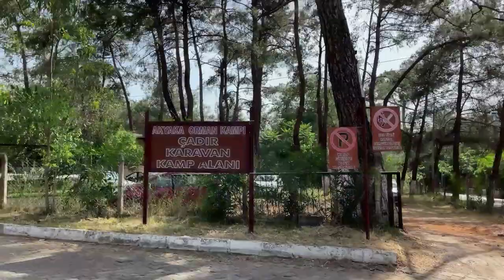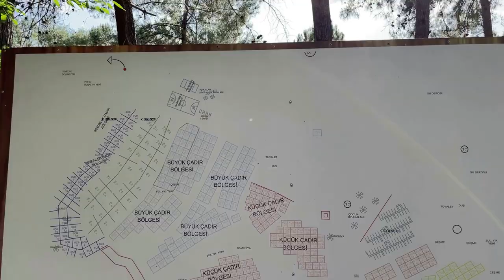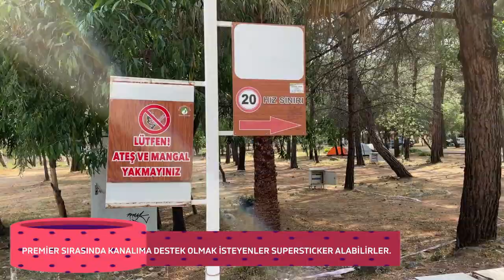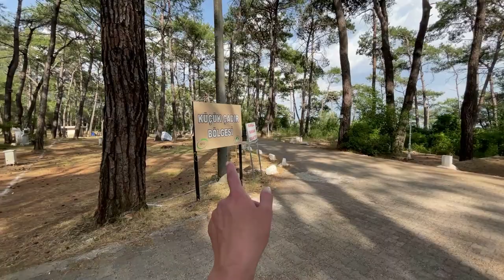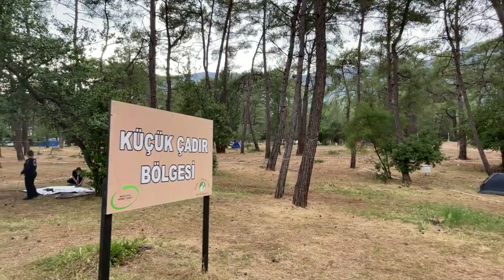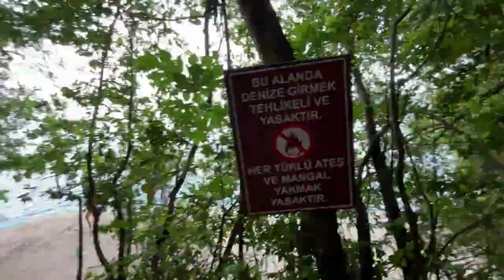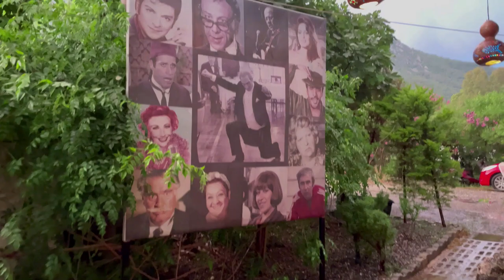AKYAKA ORMAN KAMPI KARAVANLAR VE GENÇLİK | 586.000 TL İLE KÖY YAŞAMINDA LÜKS BUNGALOV EV ÖRNEKLERİ.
AKYAKA ORMAN KAMPI
Muğla’nın Ula ilçesinde yer alan Akyaka Orman Kampı doğal ortamda huzurlu bir kamp yapmanıza imkan sağlamaktadır. Akyaka Orman Kampı, yeşile ve maviye doyabileceğiniz efsane bir ortama sahiptir. Gökova Körfezi manzaralı kamp yapmak isteyen doğa severler, yoğun olarak Akyaka Orman Kampını ziyaret etmektedir. Ula’ya bağlı Akyaka mevkiinde bulunan Akyaka Orman Kampı, çam ağaçları arasında ferah bir kamp yapmanıza fırsat sunmaktadır. Özellikle Muğla kamp alanları ve Akyaka kamp alanları denildiğinde, akla ilk gelen kamp yerlerinden bir tanesidir. Denize birkaç adımlık mesafede yer almaktadır. Hem orman, hem deniz manzarası sizleri bekliyor olacaktır. Yaşlıysanız hoş bana bile fark ermedi denize giderken zorlanabilirsiniz. Merdivenler beni benden aldı:)

Akyaka Orman Kampı tesisinin Muğla kent merkezine mesafesi 29,2 kilometredir. Ula ilçesi ile Akyaka Orman Kampı mesafesi ise 18,3 kilometredir. Akyaka Orman Kampı’na gitmek için; kendi aracınızı kullanabilir veya toplu ulaşım araçlarını tercih edebilirsiniz. Muğla – Ula – Akyaka – Gökova güzergahında hizmet veren; servis, otobüs, dolmuş, minibüs, midibüs ve taksileri tercih ederek, Akyaka Orman Kampı’na kolayca ulaşım sağlayabilirsiniz. Muğla Otogarından Akyaka’ya giden servisler de bulunmaktadır.

Akyaka Orman Kampı’na kendi aracım ile gideceğim derseniz, Muğla – Ula – Akyaka güzergahını takip ederek, kolayca ulaşabilirsiniz. Yol üzerinde Akyaka Orman Kampı tabelaları bulunmaktadır. Ayrıca alt kısımda sizler için Akyaka Orman Kampı konumu paylaştık. Google Haritalar bağlantımızı kullanarak, Akyaka Orman Kampı’na ulaşabilirsiniz.

Gölge alanlar
Çadır kamp yeri
Bungalov ev kiralama hizmeti
Mutfak
Otopark
Plaj alanı
Elektrik (2022 yılı içerisinde genel bir elektrik problemi bulunmaktadır / ancak genel olarak elektrik imkanı vardır)
Buzdolabı
Tuvalet
Tüp yakmaya yakmaya uygun alanlar
Duş
Su
Market
Oturma alanları
Piknik masaları
Piknik alanı